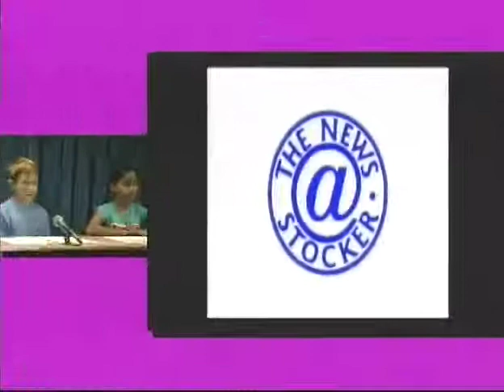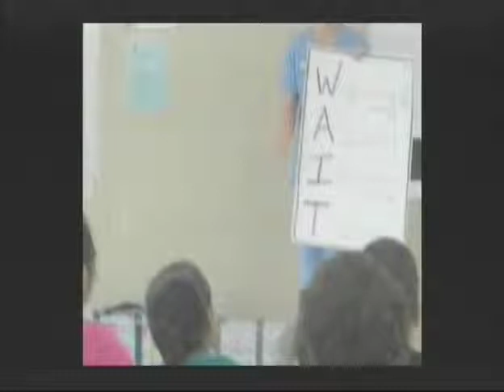News at Stocker 5-17-13